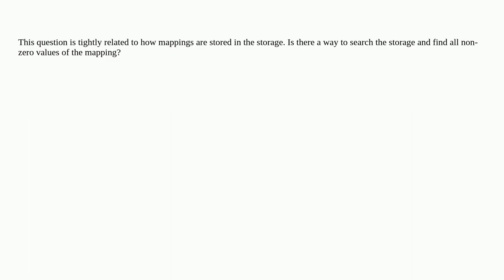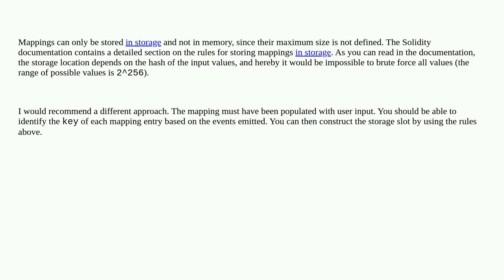How to find all non zero mapping values?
A special thanks goes out to the community

  solidity mapping storage